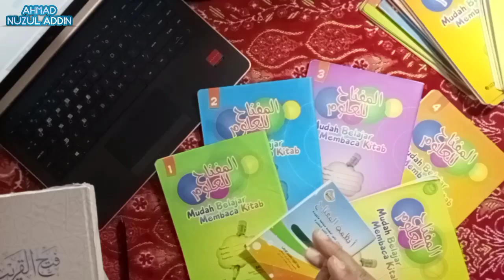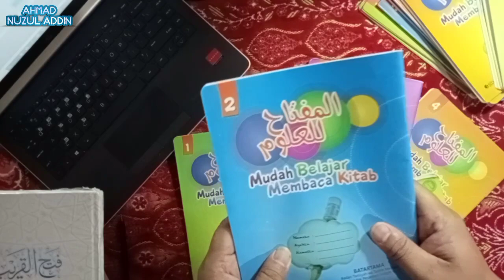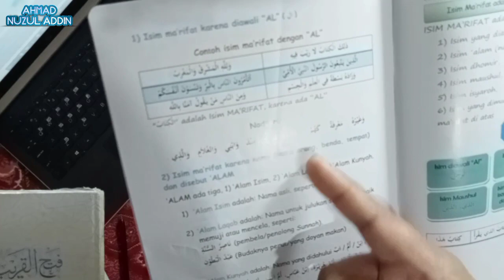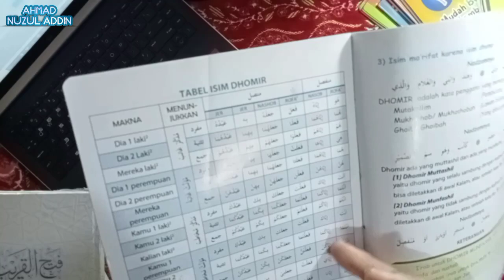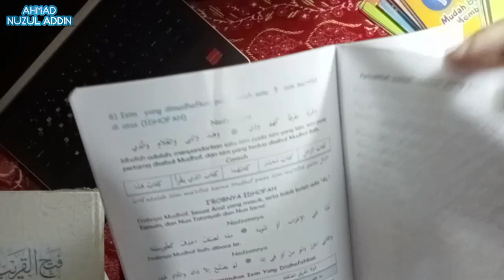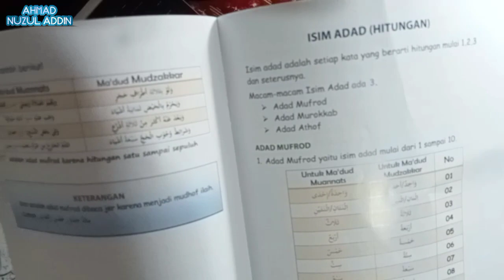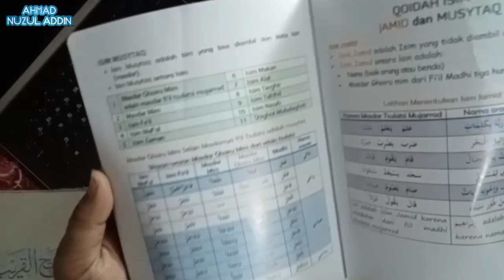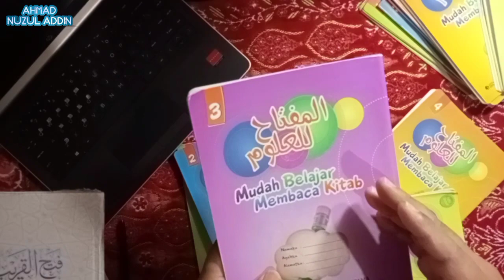Bedah Kitab Metode al-Miftah Sidogiri Jilid 2 | Mudah Belajar Membaca Kitab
Setelah, membedah kitab metode almiftahlilulumsidogiri jilid 1, Alhamdulillah kali ini masih diberikan maunah dan kesempatan untuk membedah kitab almiftah Sidogiri jilid dimana.

Dimana, pada almiftahlilulumsidogiri jilid 2 ini menampilkan beberapa qoidah isim-isim.

Tak ayal, jika al-Miftah Sidogiri jilid 2 ini menuntaskan pembahasan kalimat isim, yang sedari awal dibahas mulai dari almiftahlilulumsidogiri jilid 1.

untuk kelanjutannya, simak kelanjutannya di video ini!

Jangan lupa aktifkan lonceng notifikasinya agar tidak ketinggalan video terbaru kami.

follow FB Ahmad Nuzul Addin